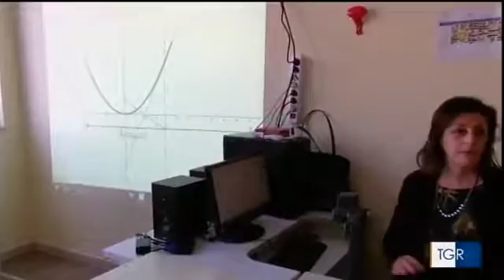Il modello finlandese del Liceo Leo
TgR Puglia